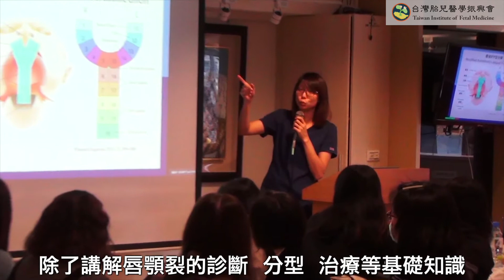「送愛給兔寶」胎兒唇顎裂產前到產後照護認證課程（宣傳影片）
過去舉辦過多屆
受到廣大的唇顎裂家長、保母、產後護理之家之第一線照護者的支持
在產前提前準備好產後唇顎裂寶寶的照護
不再擔心餵奶、配戴鼻膜或口蓋板等問題
安心地迎接唇顎裂寶寶的誕生～❤️

「第四屆」胎兒唇顎裂產前到產後照護認證課程